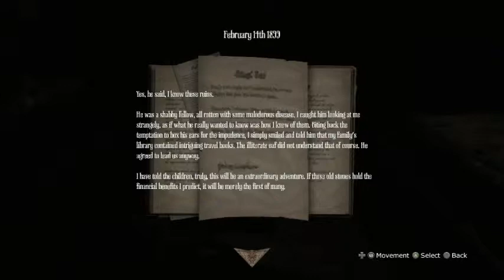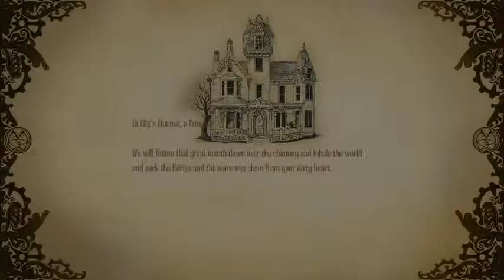Amnesia A Machine For Pigs PT 2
Xbox: DRAGONBLAZE6
PS4: CharjrRyuki

Fan mail
Charjr Ryuki